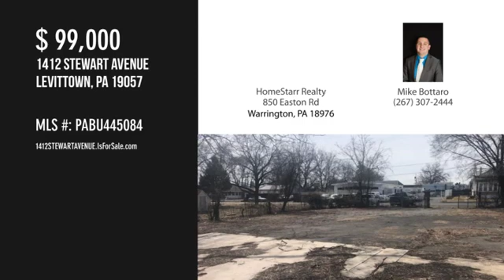1412 STEWART AVENUE, LEVITTOWN, PA 19057 - Mike Bottaro - MLS PABU445084